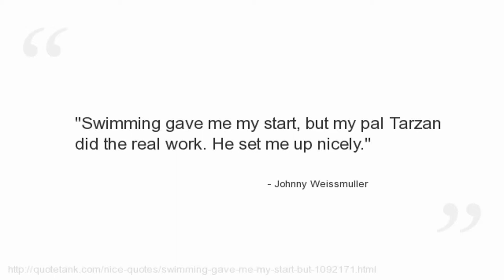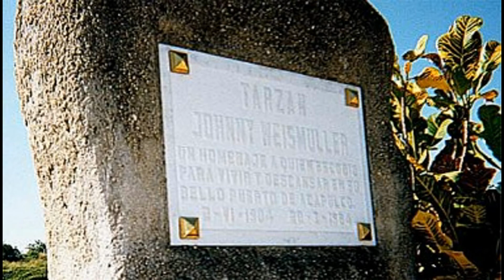Johnny Weissmuller lived here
Johnny Weissmuller (born Johann Peter Weißmüller; June 2, 1904 – January 20, 1984) was an American competition swimmer and actor best known for playing Tarzan in films of the 1930s and 1940s and for having one of the best competitive swimming records of the 20th century. Weissmuller was one of the world's fastest swimmers in the 1920s, winning five Olympic gold medals for swimming and one bronze medal for water polo. He won fifty-two U.S. National Championships, set more than fifty world records (spread over both freestyle and backstroke),and was purportedly undefeated in official competition for the entirety of his competitive career. After retiring from competitions, he became the sixth actor to portray Edgar Rice Burroughs's ape man, Tarzan, a role he played in twelve motion pictures.